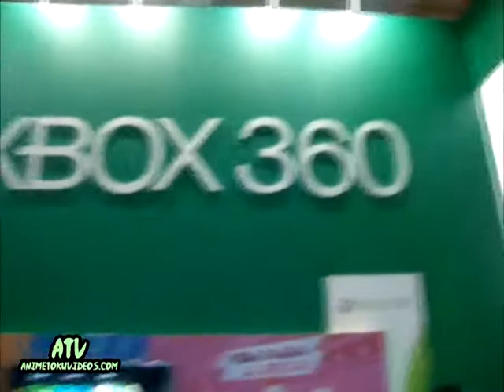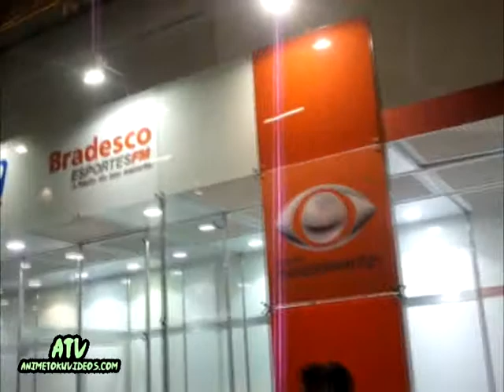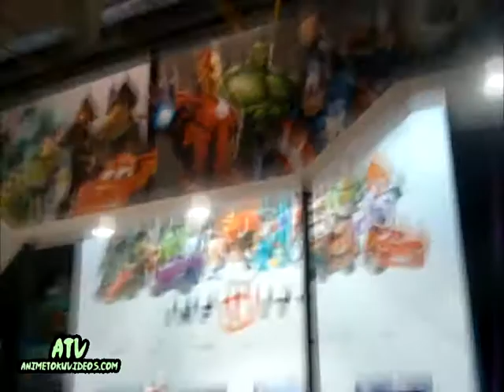Brasil Game Show 2013 - 26 e 27/10/13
Vídeo com o panorama geral dos dois dias em que estivemos no evento!

Essa cobertura foi feita com apoio do nosso grande parceiro Cineplaneta!

Narração, Edição e Legendas por Nina Leona Puma, evento Brasil Game Show, 26 e 27/10/13, São Paulo-SP. Mais informações sobre a cobertura do evento